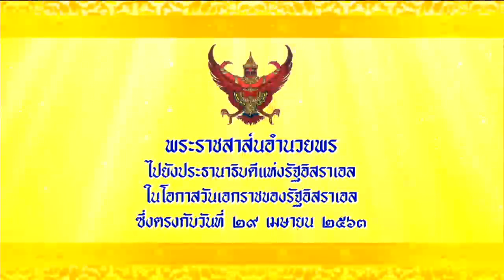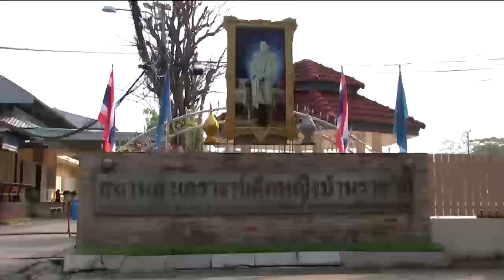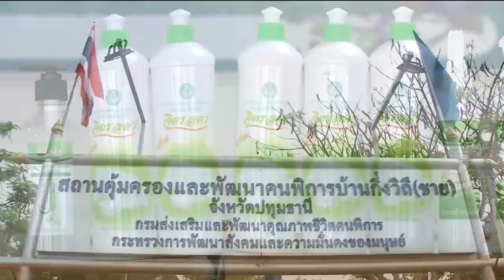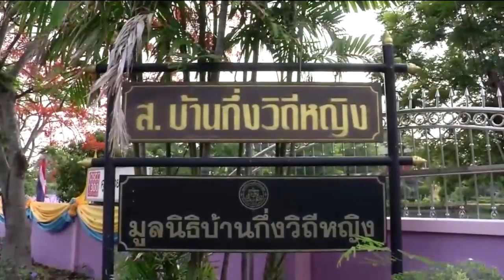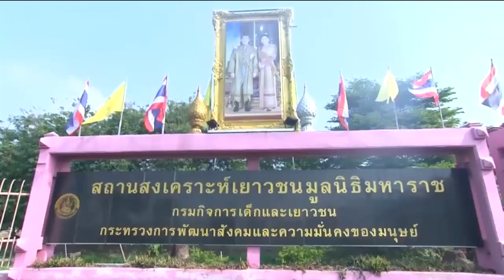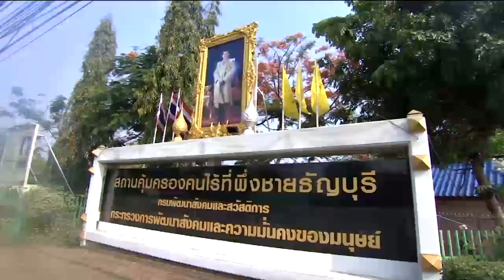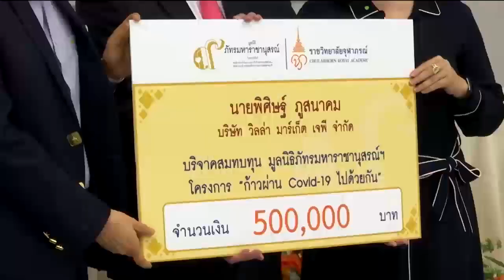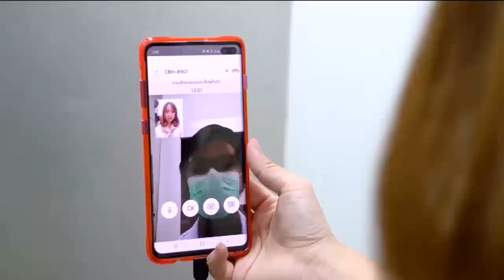ข่าวในพระราชสำนัก 29 เม.ย. 63